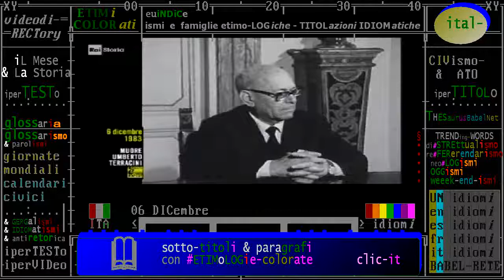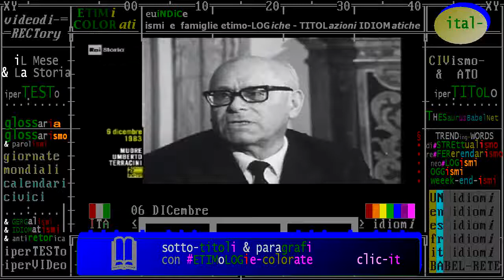§.2/** DIC. 1968-1948 (LEX & Storia) giudizio Terracini "via del socialismo" & Assemblea Costituente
- Civismo & ATO

INTERVISTA DEL 1968 A UMBERTO TERRACINI SULLO STATO DI ATTUAZIONE DELLA COSTITUZIONE ITALIANA NELL'ARCO DEL VENTENNIO DALLA SUA APPROVAZIONEI (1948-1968)

§.2/- (Costituzionalisti & Storia) ** Umberto Terracini **  - Assemblea Costituente italiana

:tags (it)
- Costituzioni politiche e Storia
- Umberto Terracini
- padri fondatori della Costituzione italiana (in vigore il 1º gennaio 1948)
- presidente dell'Assemblea Costituente della Repubblica italiana (25 giugno 1946 e il 31 gennaio 1948)
- politico del Partito Comunista italiano (PCI)
- dirigente del Partito Comunista Italiano (PCI)
- padri del diritto costituzionale italiano
- costituzionalisti
- Lex & Historia

(fr) homme politique et antifasciste italien, président de l'Assemblée constituante de la République italienne.

Accadde oggi - Anni '80 - 06/12/1983 - Muore Umberto Terracini, presidente dell'Assemblea Costituente dell’Italia repubblicana.
Soldato nella prima guerra mondiale, e’ tra i promotori e redattori del settimanale “L'Ordine Nuovo” insieme all’amico Antonio Gramsci.
Tra i fondatori del partito comunista italiano nel gennaio 1921, viene eletto al Parlamento nell’aprile del 1924.
Arrestato dal regime fascista e condannato dal Tribunale Speciale, trascorrerà tra galera e confino il periodo tra il novembre 1926 e l’agosto del 1943.
Dopo la Liberazione, Terracini entra nel Comitato centrale e nella Direzione del partito comunista italiano.

== WIKIPEDIE ==

:WP-EN Umberto Terracini (Wikipedia inglese)
VOCE ASSENTE - addì 06/12/2017

The Italian Constituent Assembly (Italian: Assemblea Costituente della Repubblica Italiana) was a parliamentary chamber which existed in Italy from 25 June 1946 until 31 January 1948. It had the task to write a constitution for the Italian Republic, which had replaced the Kingdom of Italy after the Italian civil war.

Umberto Elia Terracini (Genova, 27 luglio 1895 – Roma, 6 dicembre 1983) è stato un politico e antifascista italiano, presidente dell'Assemblea costituente e dirigente - sempre in posizione di autonomia critica - del Partito Comunista Italiano.
Numerose furono le volte in cui Terracini criticò frontalmente le decisioni del comitato centrale comunista: nel 1924 fu contrario, a seguito dell'assassinio di Giacomo Matteotti, alla svolta dell'Aventino; nel 1939 criticò l'alleanza tra Adolf Hitler e Stalin e fu per questo sospeso dal partito; negli anni settanta fu contrario al compromesso storico e successivamente fu favorevole ad una politica più vicina alle posizioni di Israele. Ha collaborato con la rivista Il Calendario del Popolo.

L'Assemblea Costituente della Repubblica Italiana fu l'organo legislativo elettivo preposto alla stesura di una Costituzione per la neonata Repubblica e che diede vita alla Costituzione della Repubblica Italiana nella sua forma originaria. Le sedute si svolsero fra il 25 giugno 1946 e il 31 gennaio 1948...

La Costituzione della Repubblica Italiana è la legge fondamentale dello Stato italiano e occupa il vertice della gerarchia delle fonti nell'ordinamento giuridico della Repubblica.
Essa è considerata una costituzione scritta, rigida, lunga, votata, compromissoria, laica, democratica e programmatica.
Approvata dall'Assemblea Costituente il 22 dicembre 1947 e promulgata dal capo provvisorio dello Stato De Nicola il 27 dicembre seguente, fu pubblicata sulla Gazzetta Ufficiale n. 298, edizione straordinaria, dello stesso giorno, ed entrò in vigore il 1º gennaio 1948. Consta di 139 articoli e...

:WP-FR:
Umberto Elia Terracini, né le 27 juillet 1895 à Gênes et mort le 6 décembre 1983 à Rome, est un homme politique et antifasciste italien, président de l'Assemblée constituante de la République italienne. Membre du Parti communiste italien dont il a été un des principaux fondateurs en 1920, il est également sénateur pendant près de 39 ans.

:WP-DE:
Umberto Elia Terracini (* 27. Juli 1895 in Genua; † 6. Dezember 1983 in Rom) war ein italienischer Jurist, Politiker, Mitglied der Kommunistischen Partei Italiens, Parlamentarier und Präsident der Verfassungsgebenden Versammlung der Italienischen Republik.